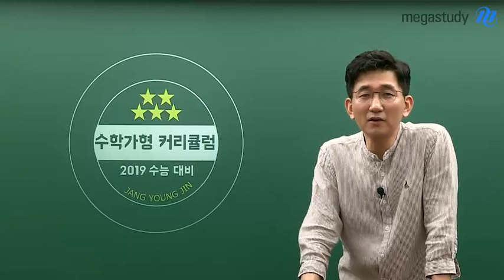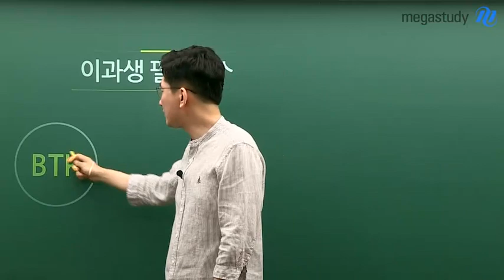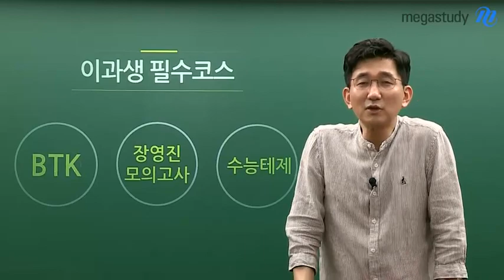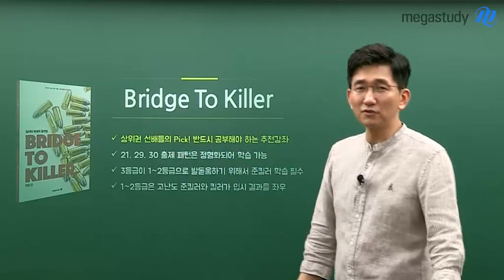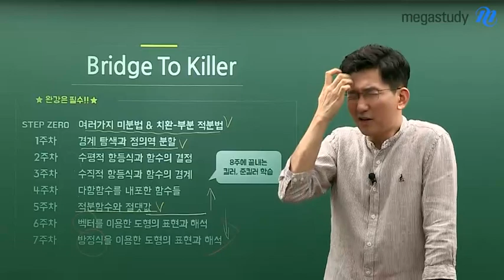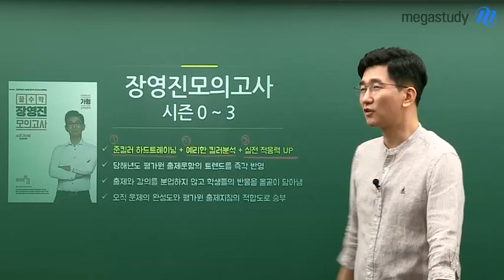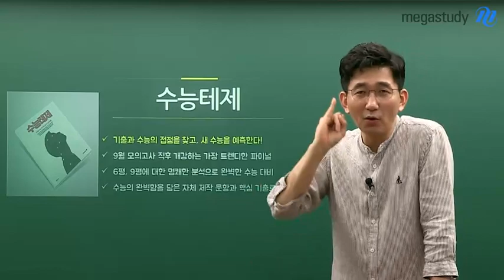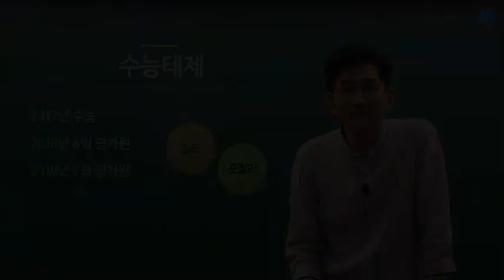[메가스터디] 수학 장영진쌤 - 이과생의 필수 코스 2019 하반기 커리큘럼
지금부터 약 4개월 채 안남은 시점!
장영진 선생님과 함께 수학 공부를 마무리하자!!

수학 가형 상위권을 바라는 수험생이라면
긴말 필요 없이 지금 바로
장영진선생님의 커/리/큘/럼/을 확인해야 할 때

정확하게 알고 필요한 과정을 공부할 수 있는 기회를 잡을 시간!
영상으로 확인하세요 GO GO 〉〉〉

상위권의 비밀 27+3 법칙 장영진 선생님이 궁금하다면?